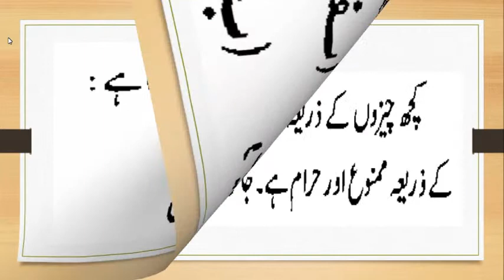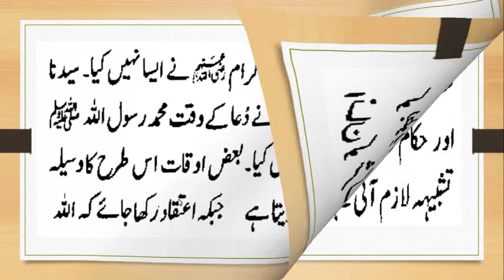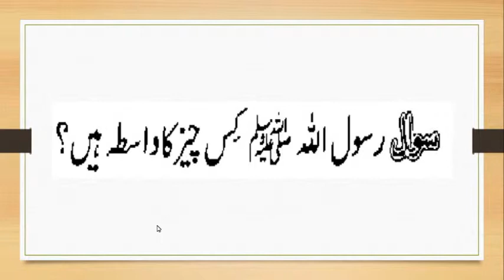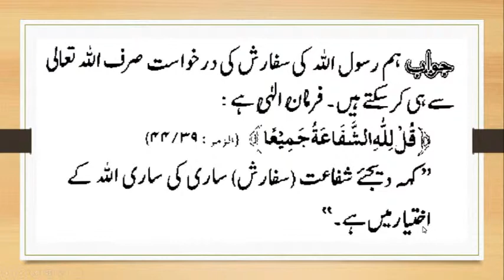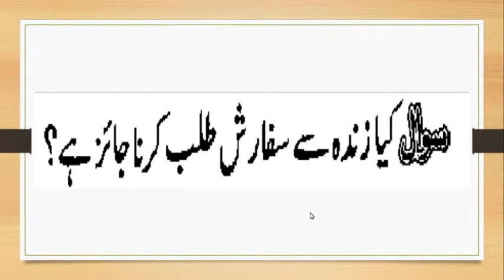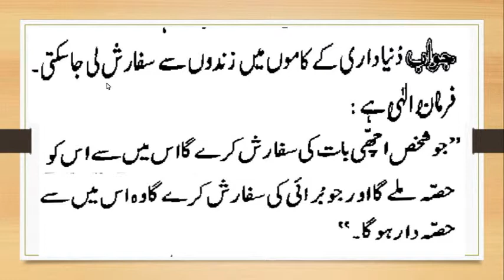Wasilah aur Talab e Shafiat kiya he? / وسیلہ اور طلب شفاعت کیا ہے؟ / by IAC TV-Tauheed Series- 25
Wasilah aur Talab e Shafiat kiya he?